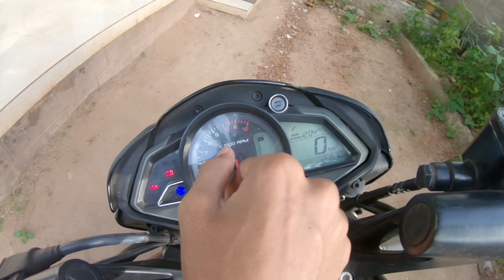Ns160 User Review ഇവൻ ആള് പുലിയാ 🤩